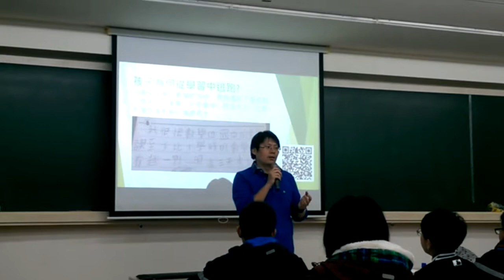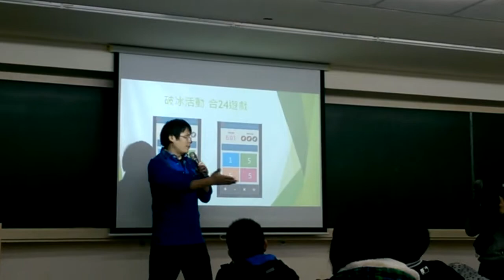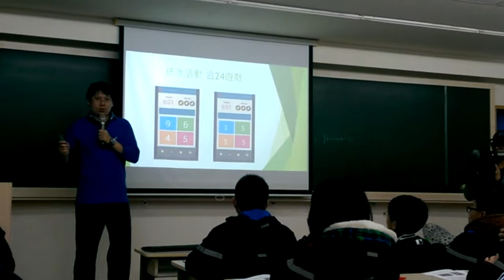2016 大陸實驗學校來台 數學幾何與藝術鑲嵌(5)